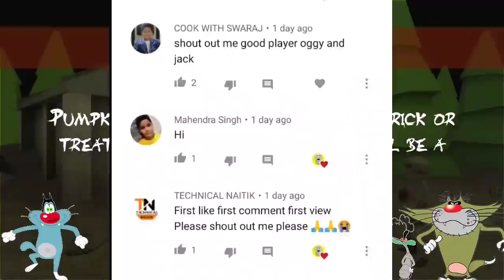Mr Dog Vs Skeleton 😳 | Mr Dog Halloween 2020 With Oggy and Jack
Hay hay hay doato aaj ham khelenge Mr Dog Halloween update 2020 OGGY JACK to ushe pahele per uske pahle aapane like ke button Ko nahin dabaya yaar to jaldi se daba do aur share bhi kar dena Apne doston ke sath aur han bhai aap channel per naye ho to jaldi se subscribe ke button ko tod Dena for Dena nimbu ki Jaise ne chhod dena Ooye...😁

-:- Mr Meat